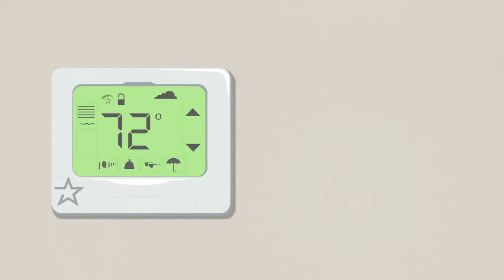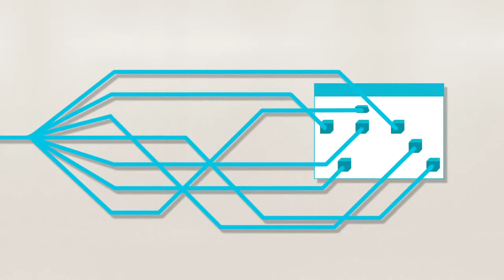1 How the Nest Learning Thermostat learns